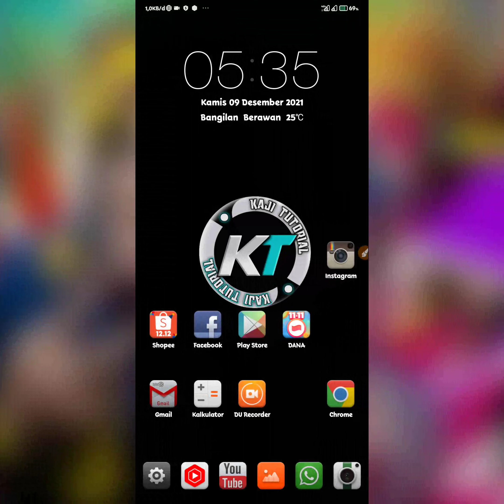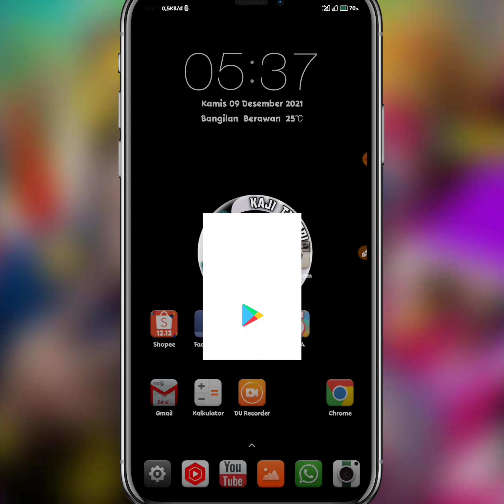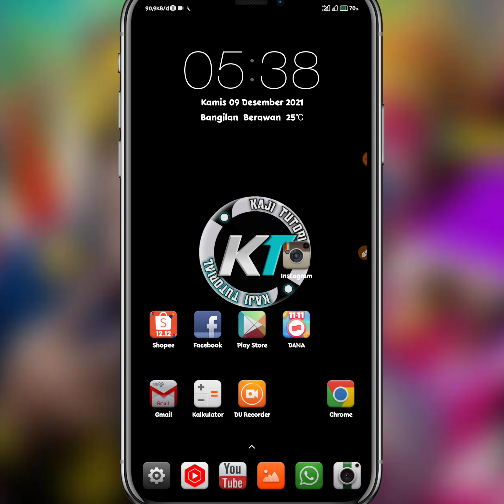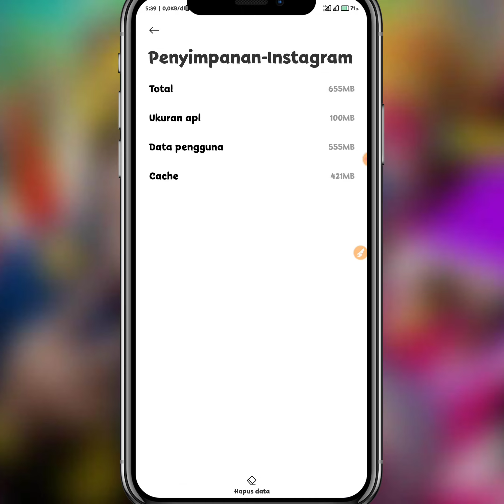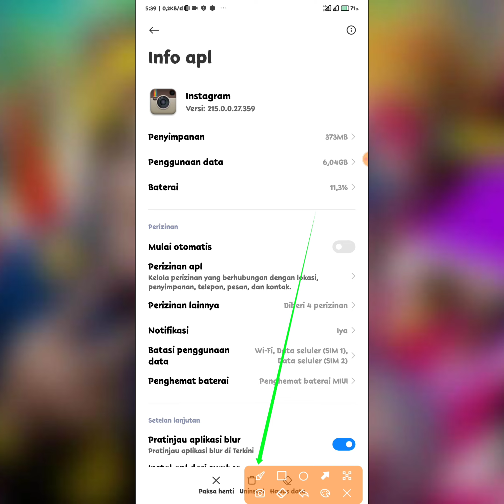Penyebab Dan Cara Mengatasi filter Instagram yang tidak bisa digunakan di hp Android all type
cara mengatasi filter Instagram yang tidak bisa digunakan terbaru

Halo teman-teman kembali lagi di channel ini disini admin akan memberikan Trik terbaru tentang Istagram tentunya para pengguna aplikasi Instagram ini pernah mengalami gangguan atau masalah saat ingin menggunakan fitur-fiturnya, salah satunya adalah filter ketika kalian menggunakan filter kemudian filter tersebut tidak bisa digunakan silakan kalian ikuti tutorial yang akan admin berikan.

efek Instagram tidak bisa digunakan ini adalah masalah yang kerap di rasakan oleh pengguna aplikasi Instagram ini, ternyata penyebab Instagram atau efek Instagram ini tidak bisa digunakan itu karena efek tersebut adalah efek terbaru dari Instagram tersebut maka disini butuh update-an atau beberapa trik lainnya ya teman-teman.

cara mengatasi Instagram error terbaru 2021, Bagaimana cara mengatasi filter Instagram yang tidak bisa digunakan terbaru 2021 untuk semua HP, trik Instagram